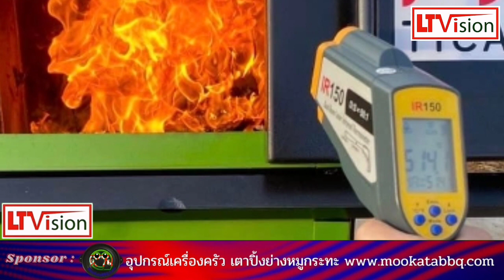ไทยส่งมอบเตาเผาขยะ ให้โรงพยาบาลเมืองปากซอง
Credit# ถามข่าวลาวไทย, ซินหัว, MGR Online, เป็นเรื่อง เป็นลาว, ROYAL THAI EMBASSY VIENTIANE LAO PDR, Royal Thai Consulate-General Savannakhet, AEC Connect, ข่าวสารอาเซียน กรมประชาสัมพันธ์, Lao Youth Radio FM 90.0 Mhz, Centre of Information and Education for Health,  ข่าวลาว, LT Vision, Lao News

ID Line   : @dqa0022x
WeChat : Jackylee444